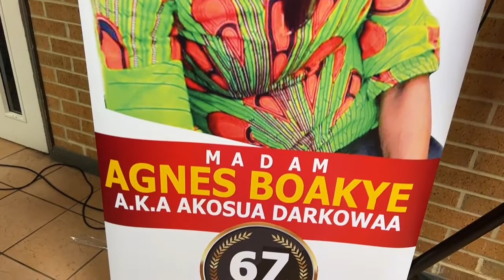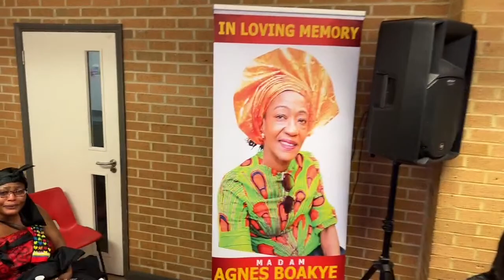EWURAM DWOMOH’s Mum …ONE WEEK OBSERVATION (1)